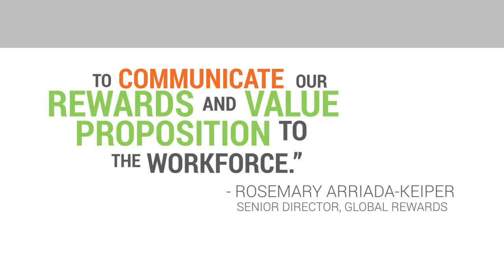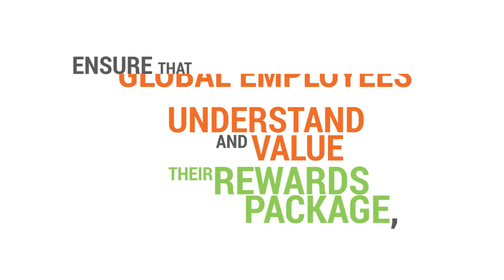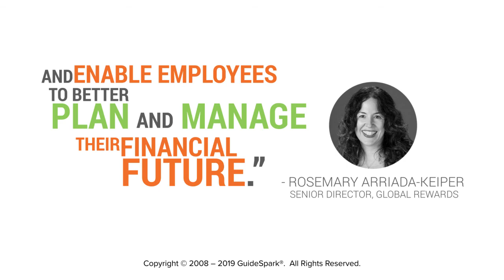GuideSpark Adobe Kinetic Case Study